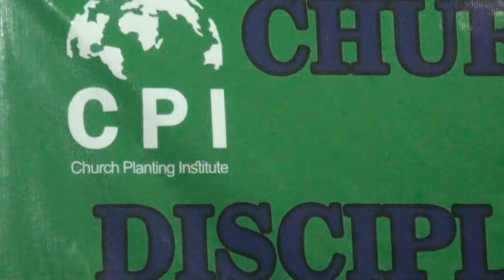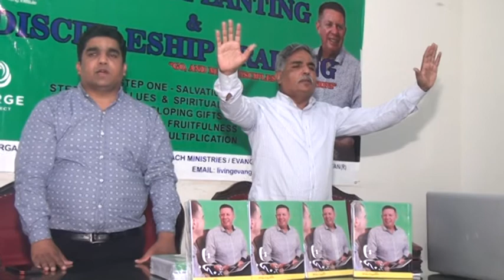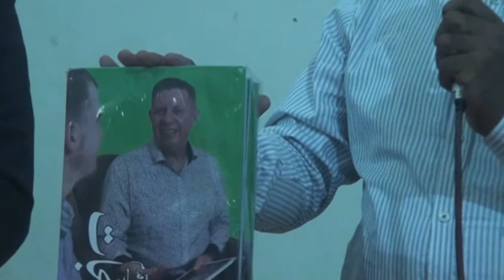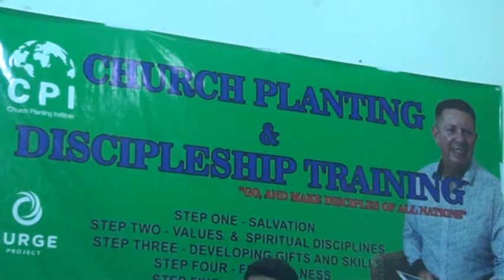C P I # Chruch Planting Institute # Lahore # Pakistan # ON PPC Channel